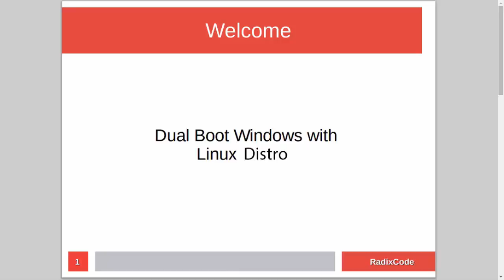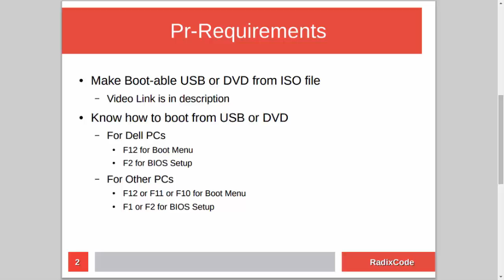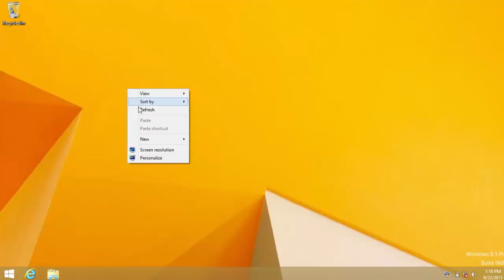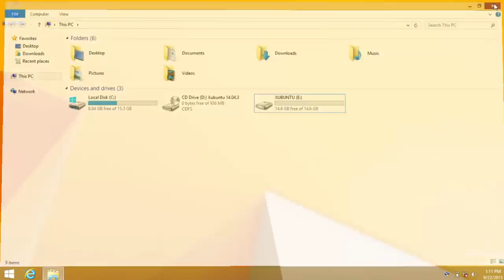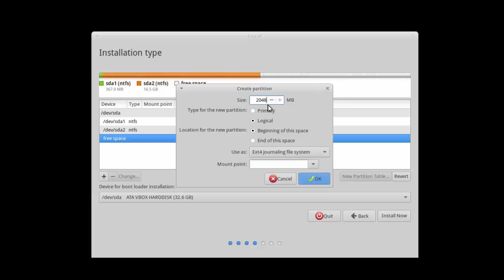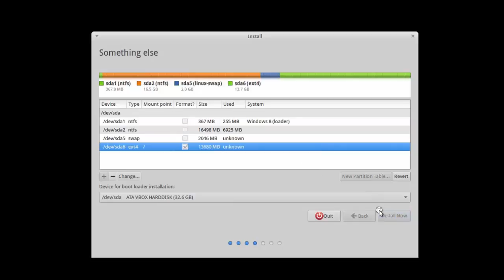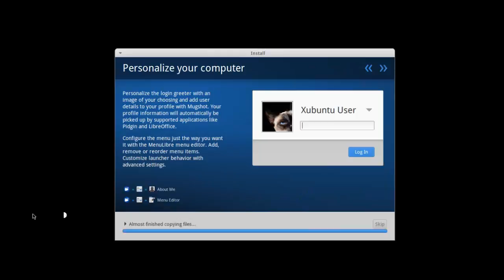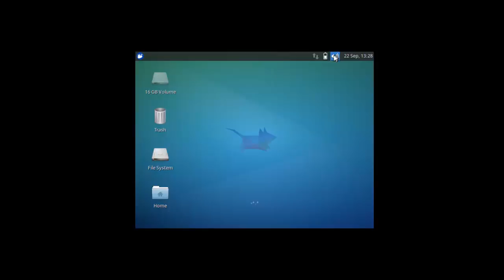How to Dual Boot Windows 8.1 with Xubuntu 15 2016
in this video i will show you how to Dual Boot Windows 8.1 with Xubuntu 15

for this you have to know how to make Boot-able USB or DVD from ISO file in your Windows 8.1 computer

i already make tutorial on this topic , so if you don't know how to do this

After making boot-able USB you should know how to boot your computer from USB stick.

For Dell computers press F12 to go to boot menu and select USB drive , and it will boot your computer from USB
Or you can go to BIOS setup by pressing F2 and in boot section change boot order to boot from USB.

Or if you are on other computer then press  Escape Key or F12 or F11 , or may be F8

And for Bios Setup you can press either F1 or F2.

Ok now , installation steps are very simple ,

First we need to create empty partition for our Xubuntu 15 from C drive or any other drive that has enough space in it

After this we will insert our DVD or USB drive into computer and restart our computer

After this we will boot our computer from USB or DVD

And then We will install our Xubuntu 15

And at the end we will verify that both Xubuntu 15 and Windows 8.1 are working fine.

Other Links